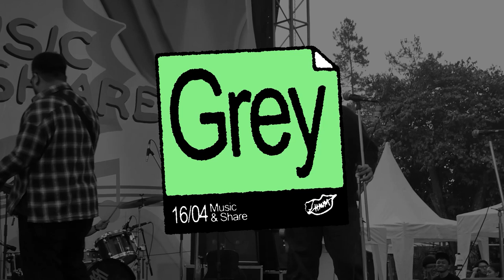GREY. live at Music and Share #7 (April 16th, 2023)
live at Music and Share #7
April 16th, 2023 at Parkiran Balai Kota Among Tani, Kota Wisata Batu
Audio recorded by Kakung Ende
Mixed and Mastered by Dheka Satria from Haum Studio
Video and Audio are Taken by Oktavian Alif and Rafi Wicaksana
Edited by Oktavian Alif, Rafi Wicaksana and Ezra Adi Nugroho